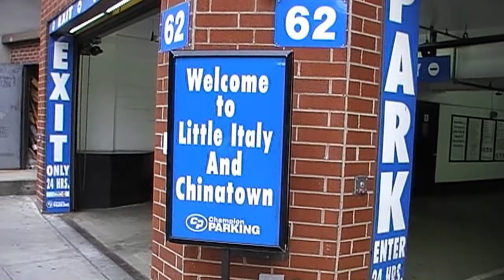New York: Chinatown - die größte Ansiedlung von Chinesen - the largest settlement of Chinese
New York: Chinatown -  the largest settlement of Chinese people outside of Asia -
die größte Ansiedlung von Chinesen ausserhalb Asiens -
Chinatown in Manhattan hat über 100.000 chinesische Einwohner, weniger als 55% der Bewohner sprechen Englisch.
Das Straßenbild ist von chinesischen Schriftzeichen und Läden geprägt.
Große Teile des ehemaligen jüdischen oder italienischen Stadtviertels sind heute in chinesischer Hand. Um das italienische Erbe (Little Italy) zu erhalten, haben sich Italiener und Chinesen auf eine feste Grenze geeinigt,
ab derer an den Fassaden keine chinesischen Schriftzeichen mehr angebracht werden dürfen.
Chinatown  has more than 100,000 inhabitants, less than 55% of residents speak English. The street scene is dominated by Chinese characters and stores.
Large parts of the former Jewish and Italian neighborhood are now in Chinese hands. To preserve the Italian heritage (Little Italy) - Italian and Chinese have agreed to a fixed threshold, above which may no more Chinese characters be attached to the facades.